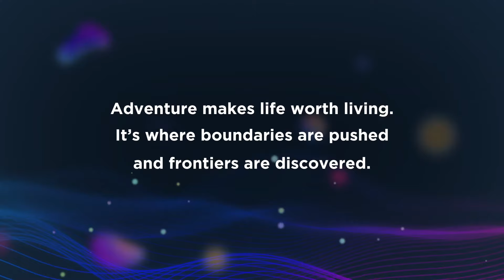ViewSonic ColorPro Award: Una nueva aventura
Queremos compartir con ustedes esta maravillosa expresión de creatividad. ViewSonic entregó el ​Premio ColorPro 2021, que celebra el espíritu de la aventura, a través del lente de fotógrafos de todo el mundo. Recibimos más de 6.500 fotografías extraordinarias de 41 países y regiones para celebrar esta NUEVA AVENTURA.
La aventura viene en todas las formas y tamaños. A veces la buscamos, a veces simplemente nos encuentra. Pero no importa cuándo, dónde o cómo ocurra, la aventura se siente, se experimenta y se recuerda.